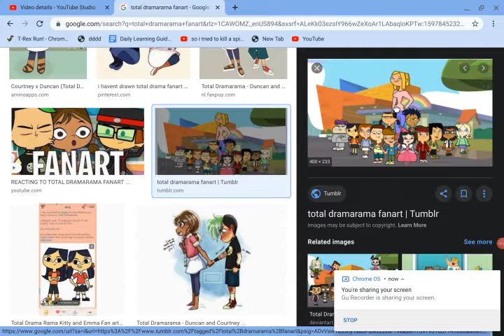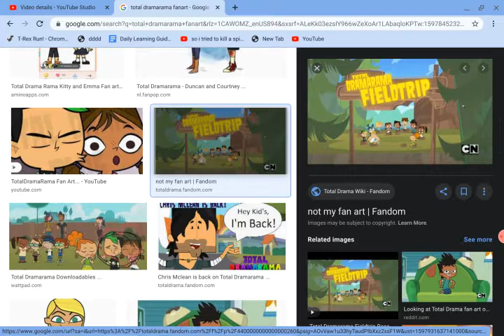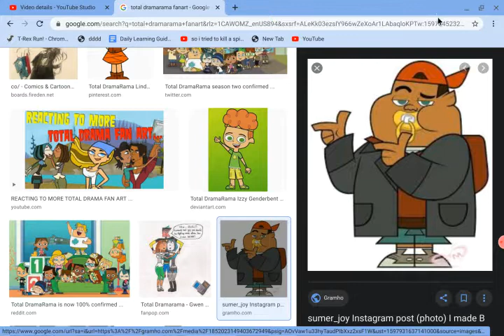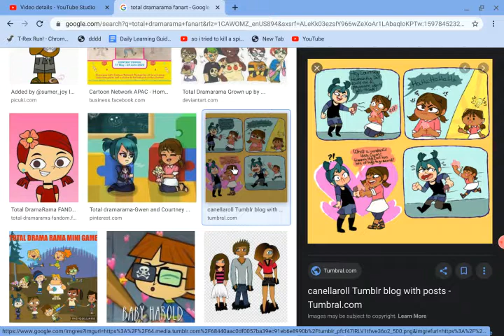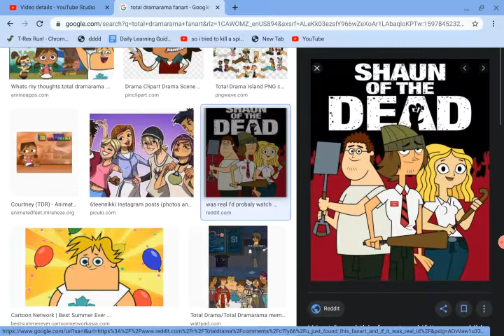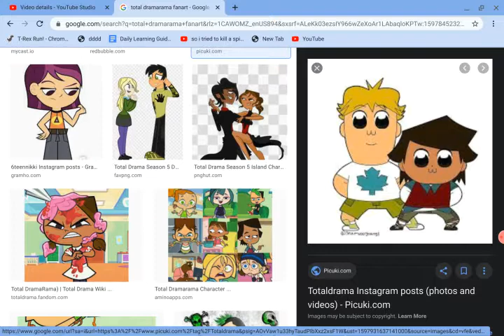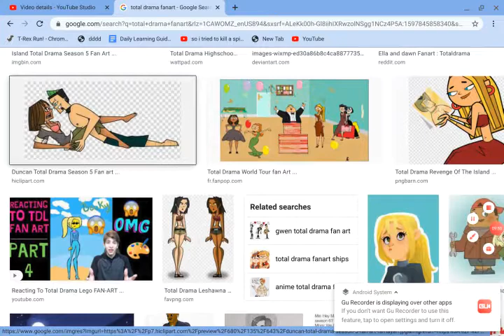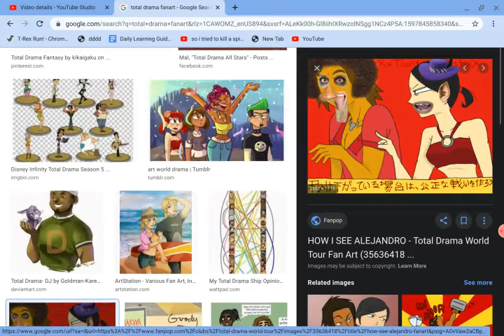total drama fan art part two